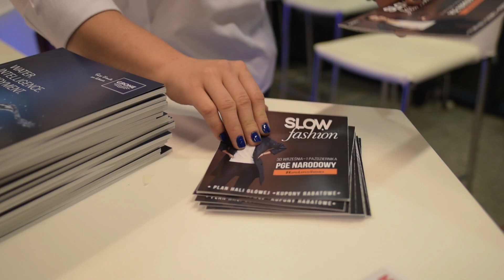Grape Film Factory PGE NARODOWY